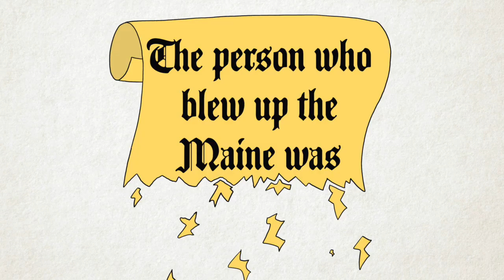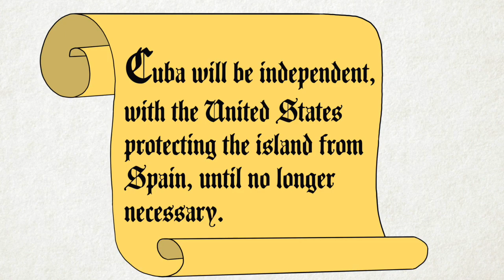Why Doesn't America Own Cuba?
The United States of America has wanted to control the island of Cuba since the 1800s but never did so. Why?

All art and animations are created and owned by me. Pictures, flags, and music in the public domain are provided by Wikimedia Commons.